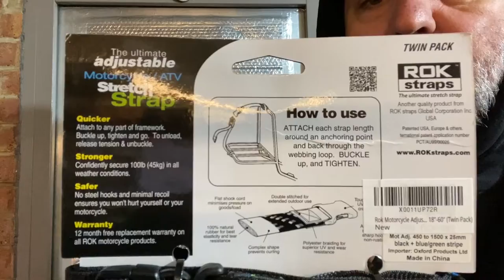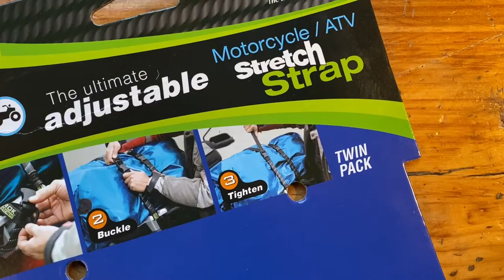ROK STRAPS / When you REALLY need to secure your gear to your motorcycle.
Been using these for years, really tight hold.